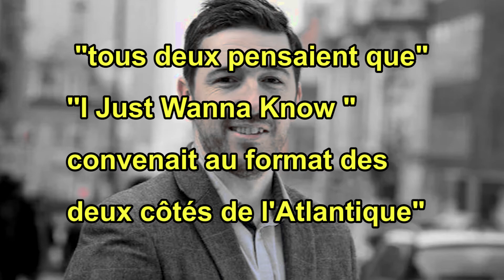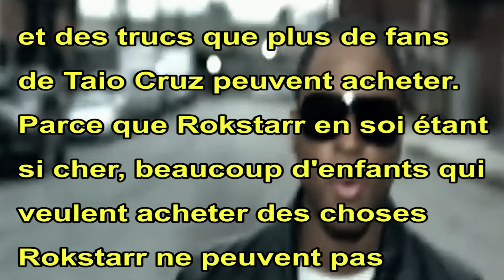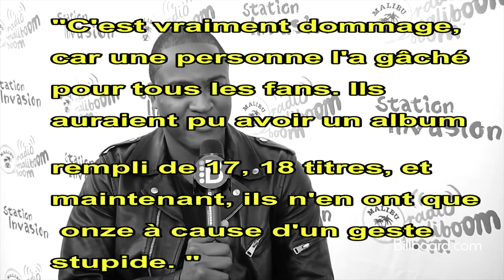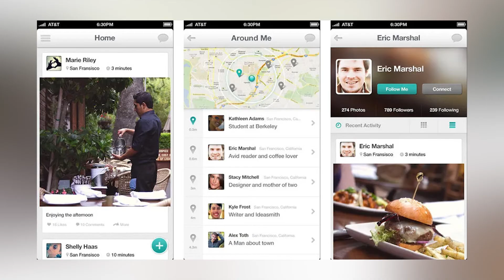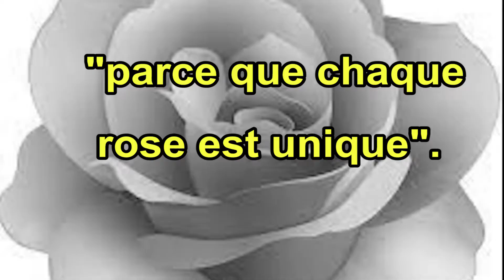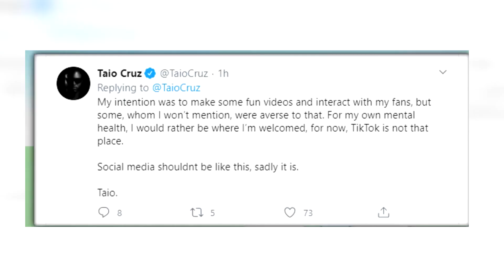TAIO CRUZ : LA TOXICITÉ DES RÉSEAUX SOCIAUX A FAILLI LUI COUTER LA VIE I Nos Amis Les Célébrités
Taio Cruz, l'une des plus grandes étoiles de la pop mondiale. À l'apogée de son succès, Taio Cruz a subitement disparu des feux de la rampe, laissant ses fans et le monde de la musique dans un brouillard de confusion. Qu'est-ce qui a causé cet effondrement abrupt de sa carrière florissante ? Quels étaient les facteurs cachés qui ont précipité cette descente inattendue ? Nous cherchons à répondre à ces questions en explorant sa vie, sa carrière et les circonstances qui ont conduit à cet événement marquant.

I Nos Amis Les Célébrités